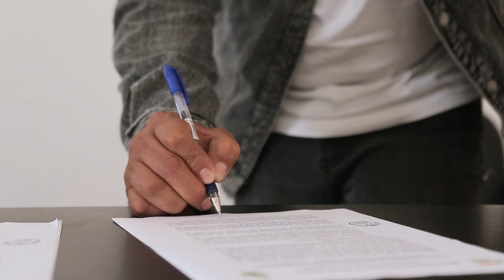La contribución del INIA para fortalecimiento de la investigación agraria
🎥 El jefe del INIA, Jorge Ganoza, nos comenta sobre la contribución del INIA para fortalecimiento de la investigación agraria. INIA45años ▶👍 𝗗𝗮𝗹𝗲 𝗽𝗹𝗮𝘆 𝘆 𝗰𝗼𝗺𝗽𝗮𝗿𝘁𝗲